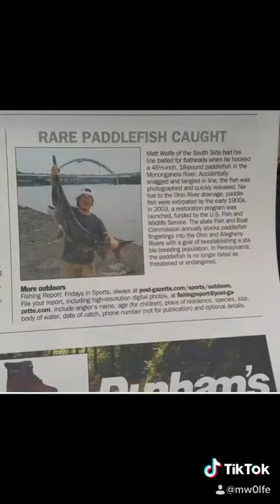Rare Paddlefish Caught in Monongahela River Pittsburgh, PA